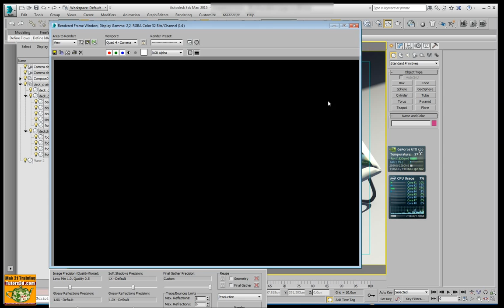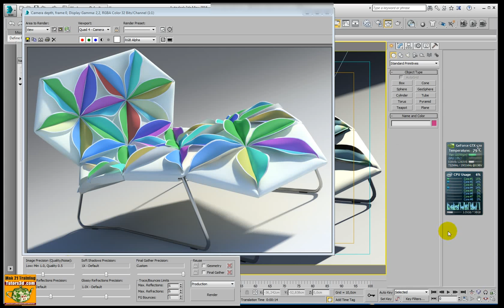Video corso Autodesk 3ds max 2015 Gpu Cpu Rendering Mental ray